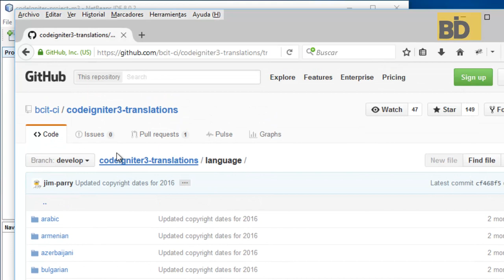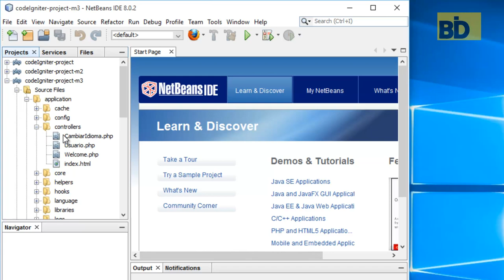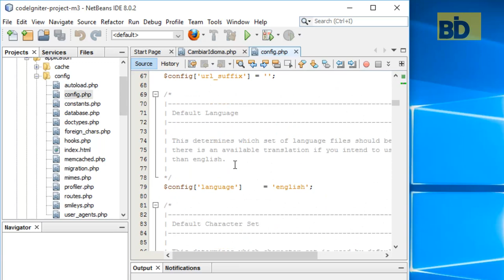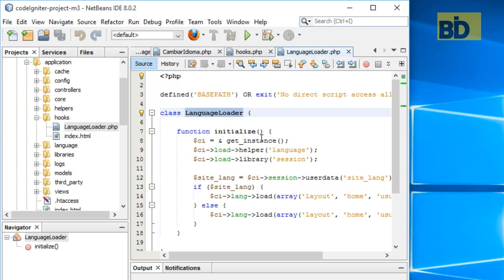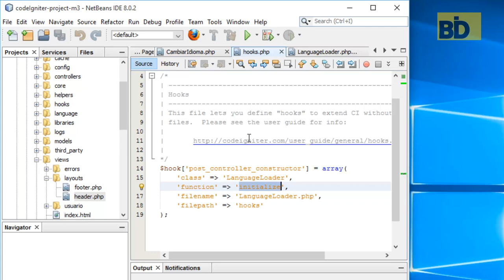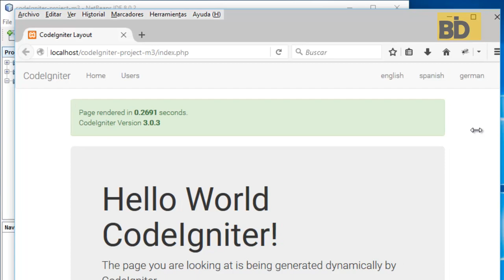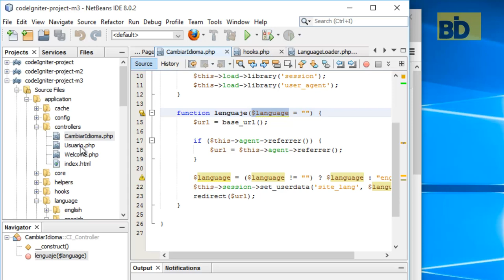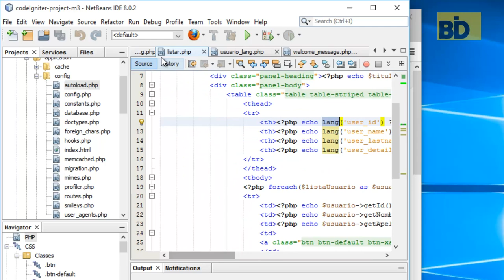Curso CodeIgniter - Módulo 3: Multilenguaje